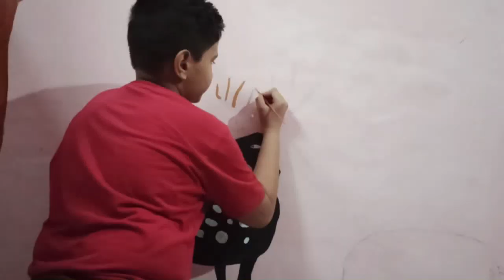how to make easy tree,deer and bird wall painting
maker master UV

all materials list -
1- brown , red, green, yellow, blue, orange, golden, black, pink acrylics colour
2- paint brush